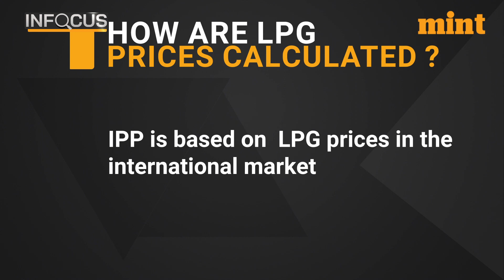Commercial LPG Prices Cut 3rd Time In A Row; Domestic Buyers Ignored Again | Details | Mint In Focus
State-run oil marketing companies have revised the prices for commercial LPG and left domestic cooking gas rates unchanged. After the latest revision, the LPG price in New Delhi has been cut by Rs83.50 to Rs1,773/cylinder from Rs1,856.50/cylinder.